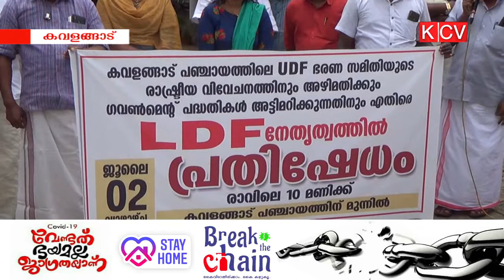എല്‍ഡിഎഫ് കവളങ്ങാട് പഞ്ചായത്ത ഓഫിസിന് മുമ്പില്‍ ധര്‍ണ്ണ നടത്തി.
കവളങ്ങാട് പഞ്ചായത്തിലെ ഭരണനേതൃത്വം ഉത്തരവാദിത്വം നിറവേറ്റാതെ അഴിമതിയും കൊള്ളയും നടത്തുകയണെന്ന് എല്‍ഡിഎഫ്.ഭരണസമിതിയുടെ രാഷ്ട്രീയ വിവേചനത്തിലും അഴിമതിയിലും പ്രതിഷേധിച്ച് എല്‍ഡിഎഫ് പഞ്ചായത്ത ഓഫിസിന് മുമ്പില്‍ ധര്‍ണ്ണ നടത്തി.